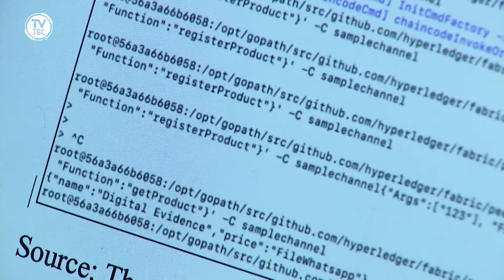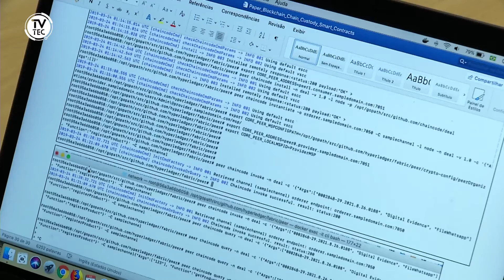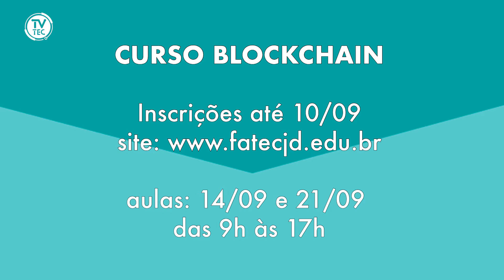Fatec Jundiaí tem inscrições abertas para novo curso de Blockchain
A Fatec Jundiaí está com inscrições abertas para o Curso de Extensão em BLOCKCHAIN. Se interessou? Clique no play e saiba mais!